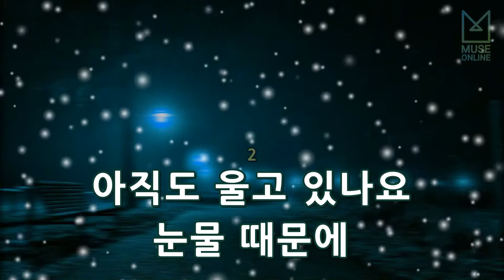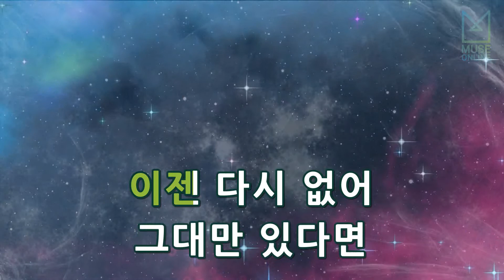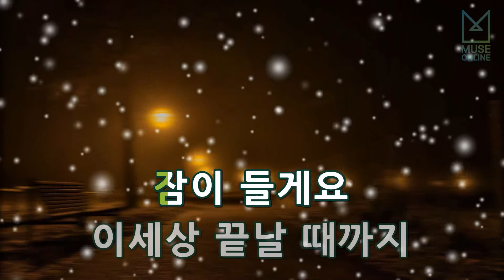[뮤즈온라인] 채동하 - 차마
채동하 - 차마

작사 : 최희진
작곡 : 원상우